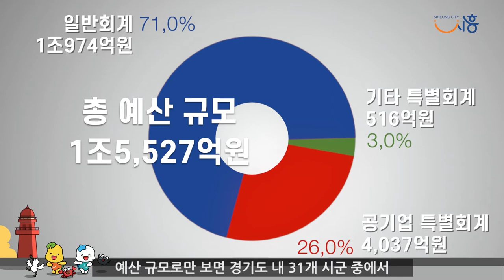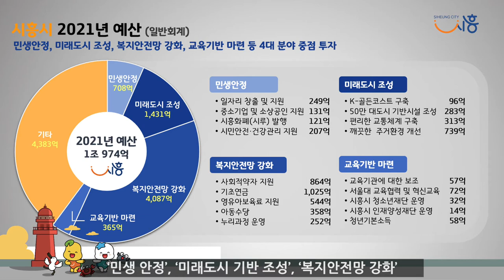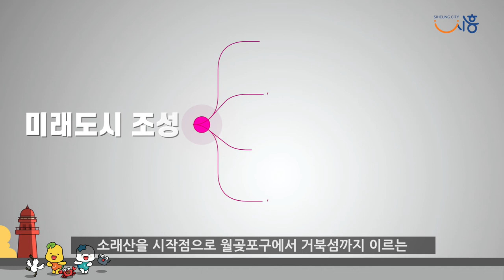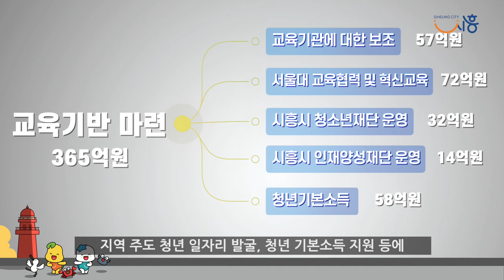[제3회 언론브리핑]2021년 시흥시 살림살이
시흥시(시장 임병택)가 코로나19 극복을 올해 시정 최우선 과제로 삼고, 민생 회복과 50만 대도시 조성에 총력을 기울인다는 방침이다.

윤희돈 기획조정실장은 23일 영상 언론브리핑을 통해 이같이 밝힌 후 1조 5,527억 원 규모의 2021년 본예산 편성 현황 및 운용 계획을 설명했다. △코로나19 극복과 민생안정 △사회복지 안전망 강화 △미래도시 기반 조성 △교육도시 토대 구축을 4대 핵심 분야로 선정하고, 집중적으로 투자한다는 계획이다.

지난 1월 신설된 기획조정실은 시정 방향 제시와 시정 총괄, 시의 살림살이 계획 등을 담당하고 있으며, 특히 이번에 시흥시가 50만 대도시에 이름을 올리면서 2022년 대도시 특례 적용 등 기반 조성에 총력을 기울이고 있다.

먼저, 코로나19 극복과 민생안정을 위해 일자리 창출 및 취업 지원, 중소기업 및 소상공인 지원, 시흥화폐 시루 운영, 국제안전도시 공인 획득, 감염병 예방체계 구축 등에 708억 원을 투입한다.

사회복지 안전망 강화는 장애인, 외국인 등 사회적 약자 지원, 어르신 기초 연금 지원, 영유아 보육료 지원, 아동보호팀 신설을 통한 아동보호사업 등에 4,087억 원을 투자하며 누구도 소외되지 않는 복지지원 시스템을 구축할 계획이다.

또한, 미래도시 기반 조성에도 1,431억 원을 편성했다. 월곶 국가어항에서 시화MTV 거북섬까지 이어지는 K-골든코스트 구축을 비롯해 공공시설 건축 및 도시 재생 사업, 버스 노선 운영 지원 등 편리한 교통체계 구축, 공원 조성 및 하천 정비 등 주거환경 개선사업 등을 추진한다.

더불어 교육도시 토대 구축을 위해서는 교육기관 보조사업과 서울대 교육협력 사업, 교육자치 협력센터 운영, 청소년 재단 및 인재양성재단 운영, 청년 공간 활성화, 지역 주도 청년 일자리 발굴, 청년 기본소득 지원 등에 365억 원을 편성했다.

윤희돈 기획조정실장은 “코로나19 장기화로 지방세 수입이 감소하는 등 어려운 재정 여건이지만, 예산 절약과 과감한 세출 구조조정을 통한 확장적 재정 운용으로 시민의 일상을 지키겠다”며 “편성된 예산은 시민의 수혜를 앞당기고 지역경제 활성화에 도움이 될 수 있도록 상반기 중에 신속하게 집행하겠다”고 말했다. ​